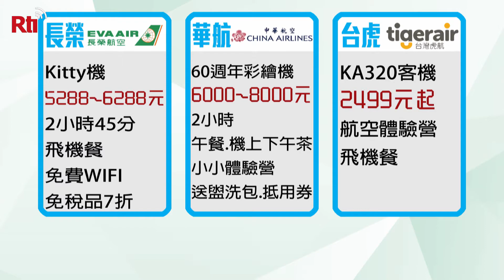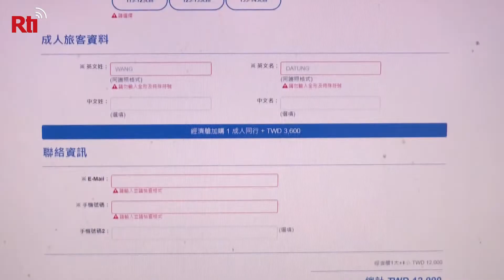【RTI】Las aerolíneas ofrecen promociones para dar una vuelta a la isla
Las aerolíneas con bandera de la República de China, Taiwán: China Airlines, Eva Air y Tigerair Taiwan han lanzado al mercado promociones con el fin de abrir nuevos mercados en tiempos de COVID-19, teniendo en cuenta que los ciudadanos no pueden viajar al extranjero.